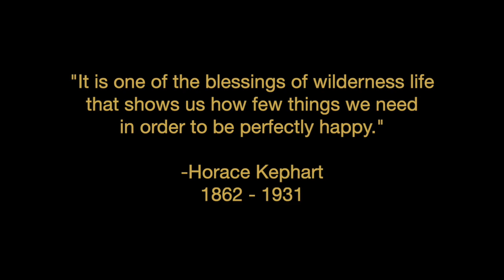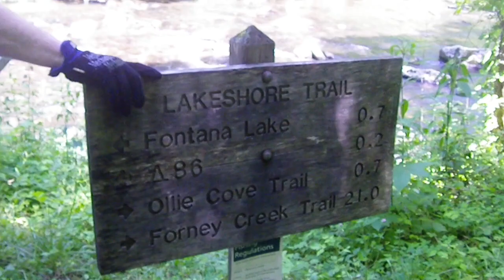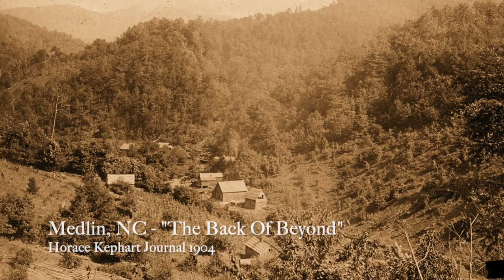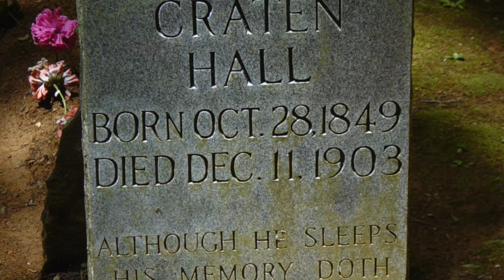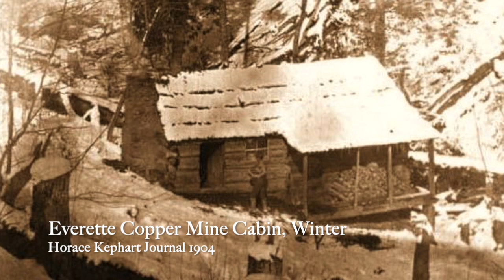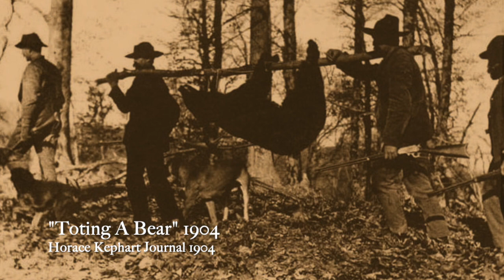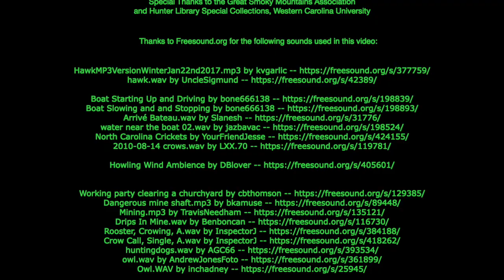Ugly Guys On Hazel Creek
Special Thanks to the Great Smoky Mountains Association
and Hunter Library Special Collections, Western Carolina University

 I claim no rights to public domain photos, audio or video on this video.
This video intended for viewing of my family and close friends only as a
momento and non-monitized keepsake of our adventures.